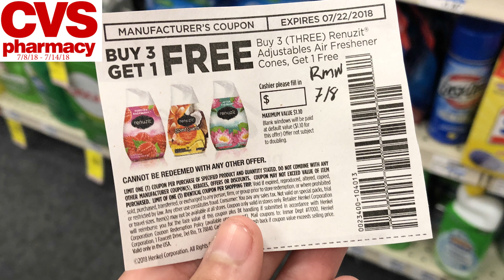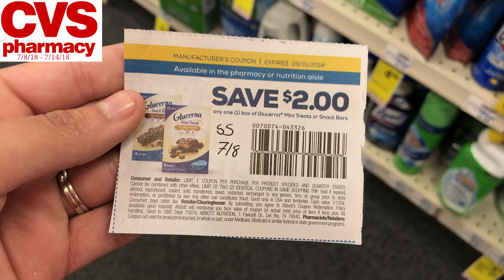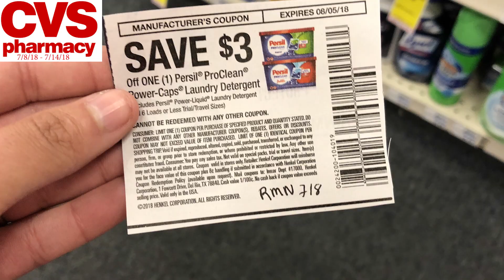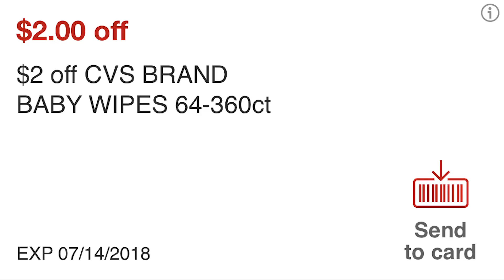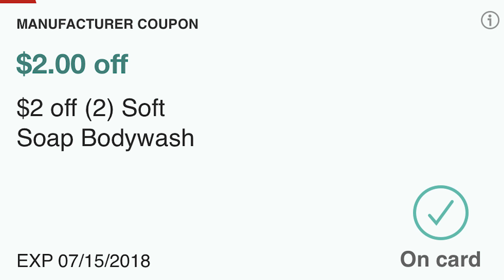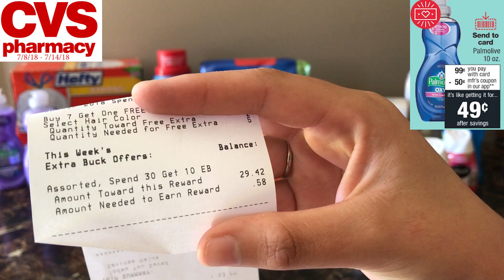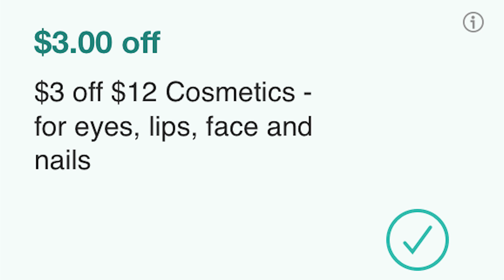TENEMOS PRODUCTOS GRATIS, Mi Compra En Cvs 7/8/18 - 7/14/18.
Hola amigos le dejo este video para mostrarles los especiales que tenemos en la Cvs.